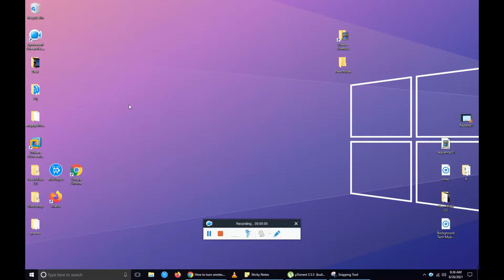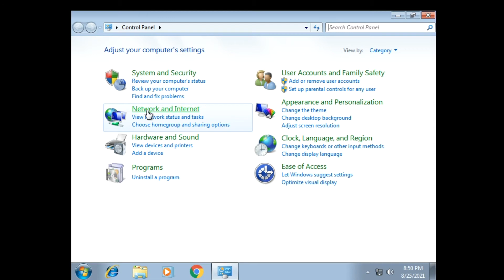How to turn on Wifi or Connect to Wifi on ThinkBook 14s Yoga